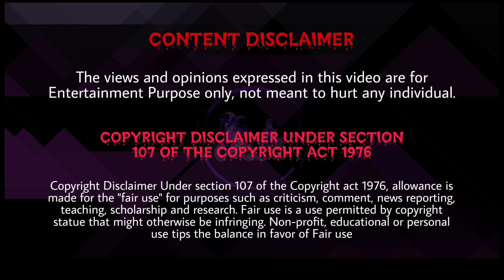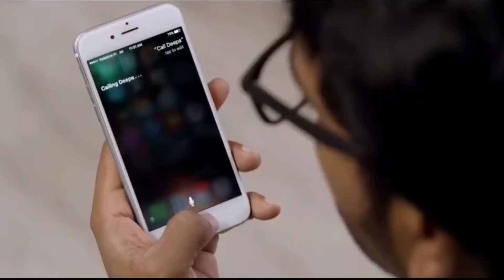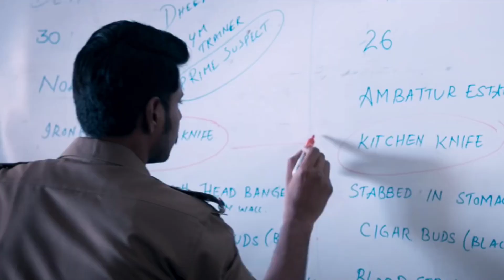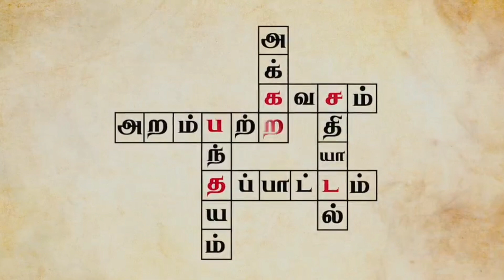Unnoticed *Must watch* Movies of Tamil Cinema | Clown Culprits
Vanakkam Makkale!

List of Many must watch movies we forget to watch.